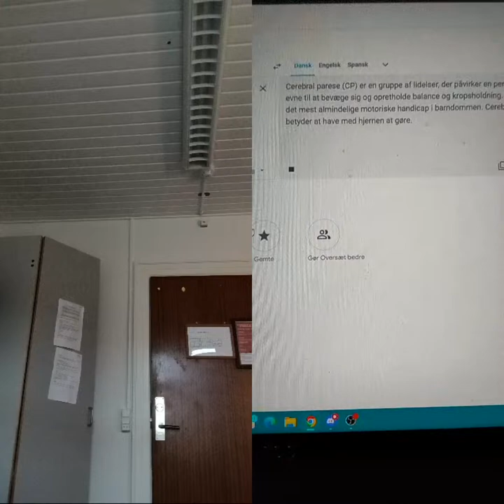jeg prøver nået nyt